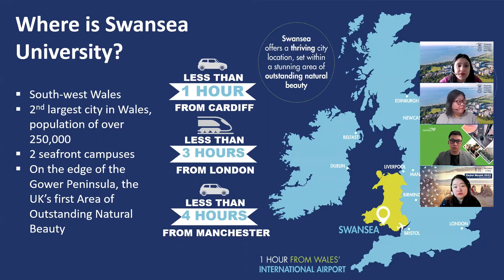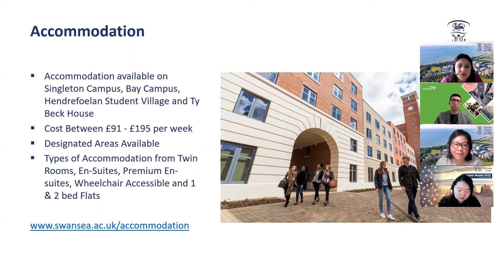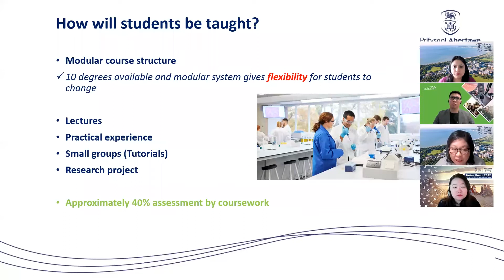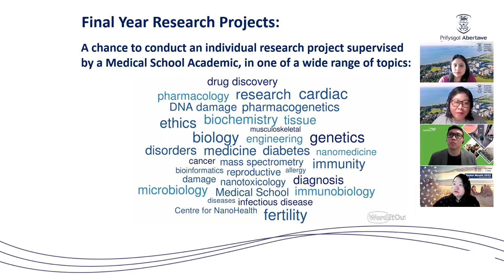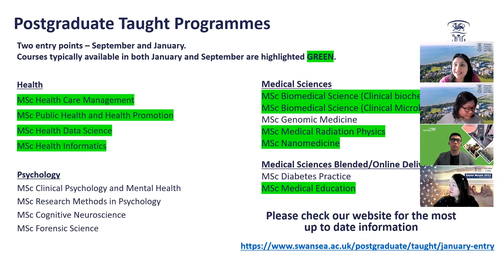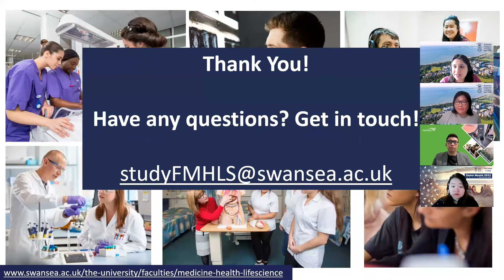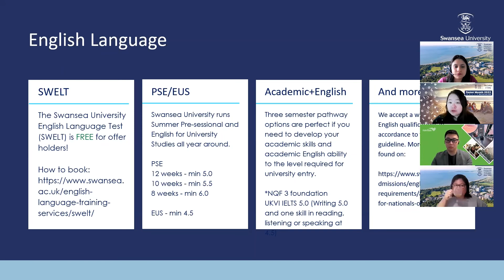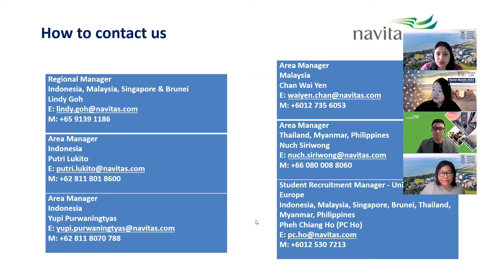TCSU Webinar Recording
Originally recorded in March 2022 find out more about studying at the Faculty of Medicine Health and Life Sciences at Swansea University.